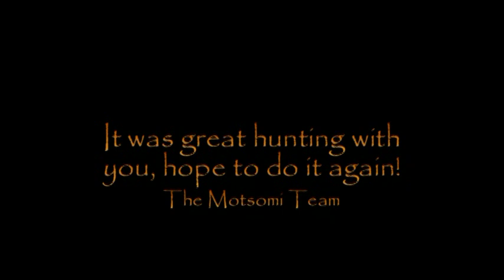Motsomi Safaris Bow Hunting Impala Flemming